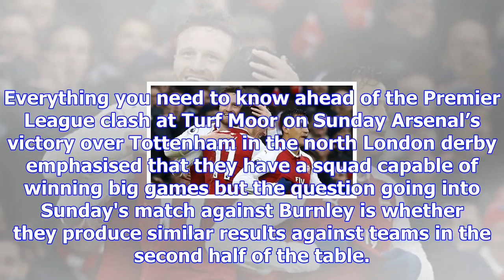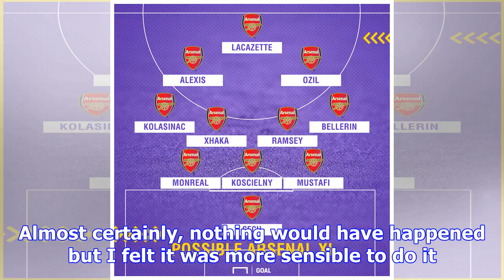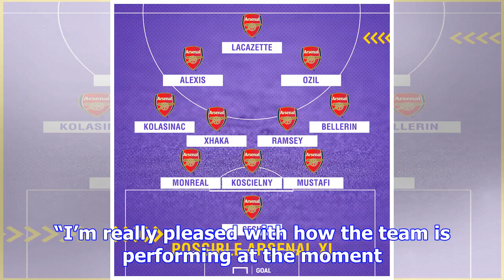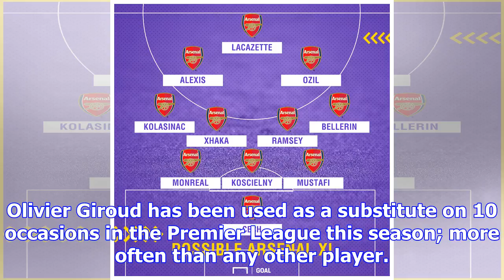Arsenal team news: injuries, suspensions and line-up vs burnley | goal.com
Everything you need to know ahead of the Premier League clash at Turf Moor on Sunday Arsenal’s victo...